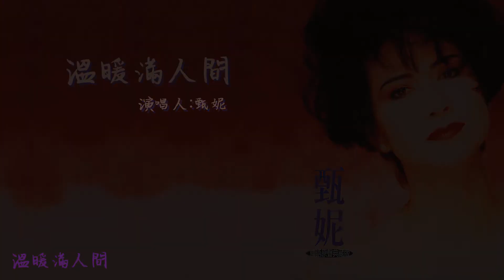【Official Audio Lyrics Video】甄妮《國語原聲典藏版》-〈溫暖滿人間〉官方動態歌詞版MV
溫暖滿人間

演唱人:甄妮

穿過大街走進小巷
兩隻眼睛東張西望
緊緊張張匆匆忙忙
想要找個好對象
你出主意他來幫忙
我的本領比你們強
膽子又小心裡又慌
希望不要出洋相
十七八歲的好姑娘
為什麼要這樣
人間到處有溫暖
給你帶來希望